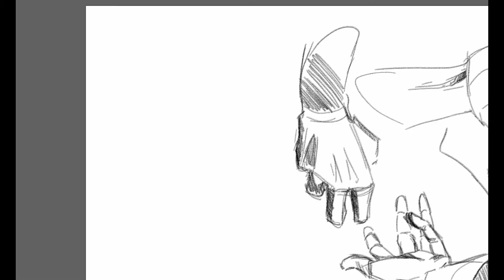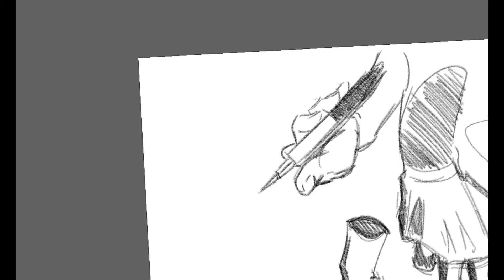3 minutes hands sketches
Practicing drawing hands. 3 minutes each.